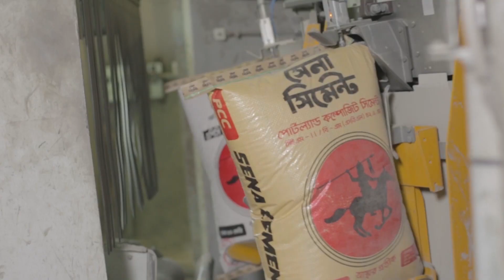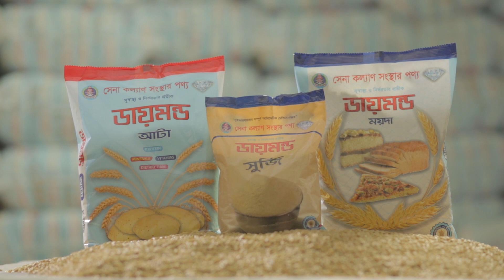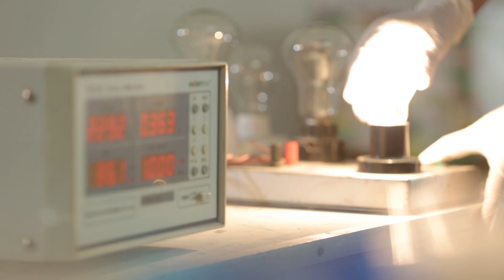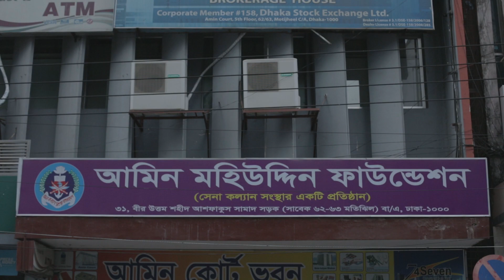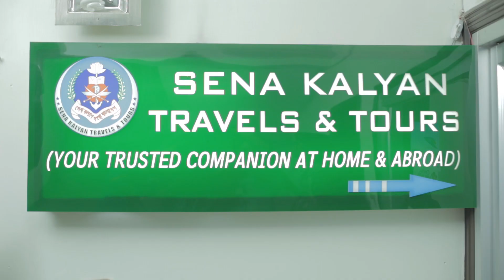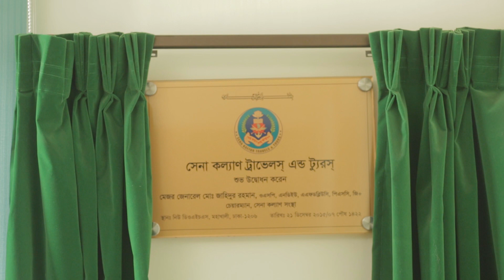SENA KALYAN SANGSTHA AV 5 min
SKS video  English